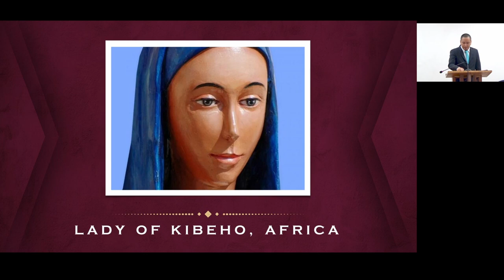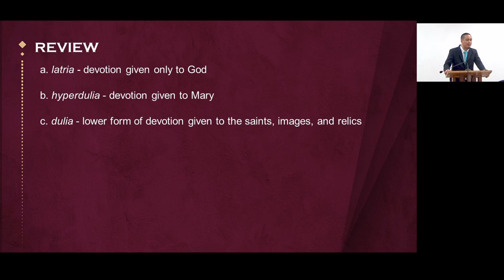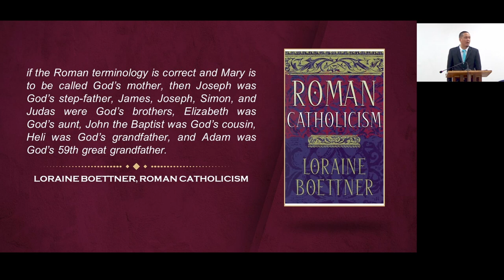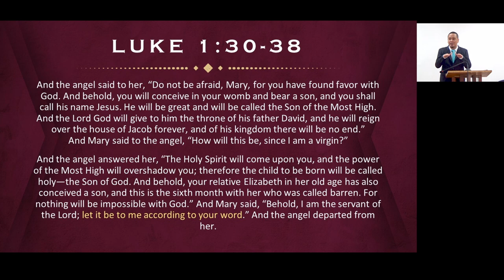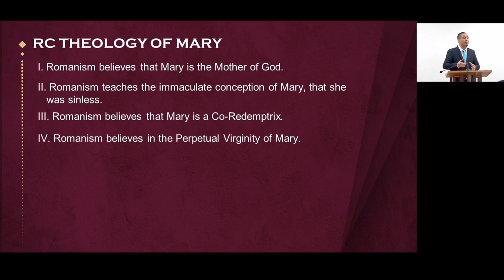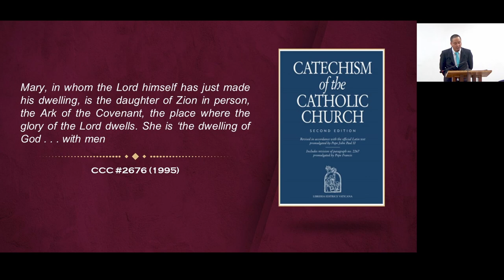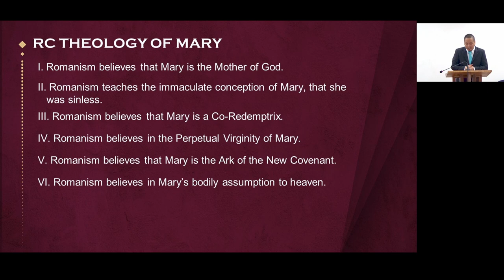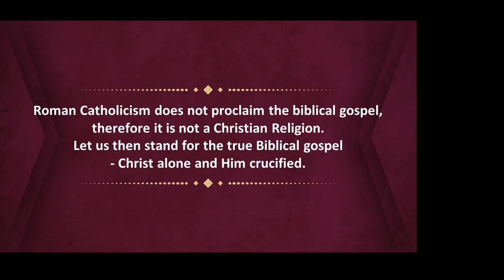#11 Romanism's Theology Of Mary by Ptr Xley Miguel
Topic: Is Roman Catholicism A Christian Religion #11
Romanism's Theology Of Mary
Teacher: Ptr Xley Miguel